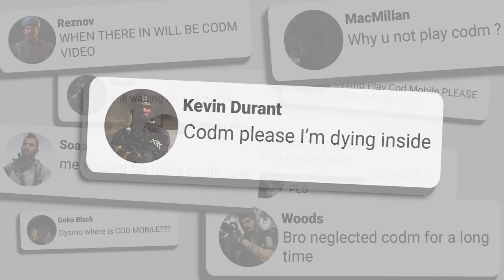The BEST CALL OF DUTY that we will never have.. RETURNS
Today is the day... COD MOBILE finally making a return to the channel. In my opinion, the call of duty we all want but will never have :( hope you enjoy this video and drop a like for MORE CODM VIDEOS!

*The BEST CALL OF DUTY that we will never have.. RETURNS* | Dysmo

Editor - @FoxyGrandpa1

▶ PSN - Dysmo_
▶Xbox- Dysmorphix